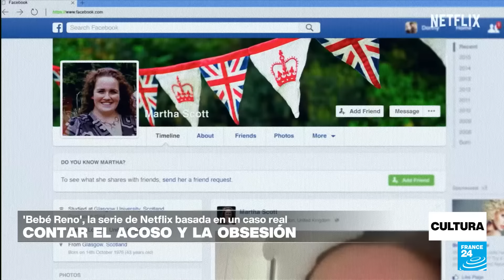Madonna en Copacabana: la fiesta final de su 'Celebration Tour' • FRANCE 24 Español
Es el evento cultural más destacado de este primer fin de semana de mayo en América Latina. La superestrella del pop estadounidense dio cita a sus aficionados en la icónica playa de Copacabana para un concierto gratis. Se esperan más de 1,5 millones de asistentes, según las estimaciones de los organizadores. Nuestra corresponsal en Río de Janeiro, Valeria Saccone, nos cuenta cómo se vive la "fiebre por Madonna" desde las calles de la ciudad brasileña.